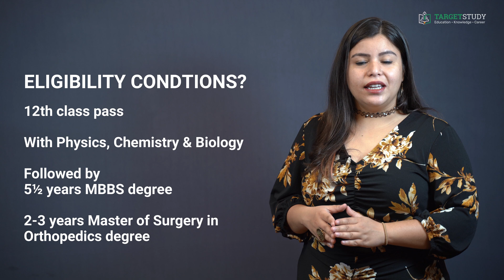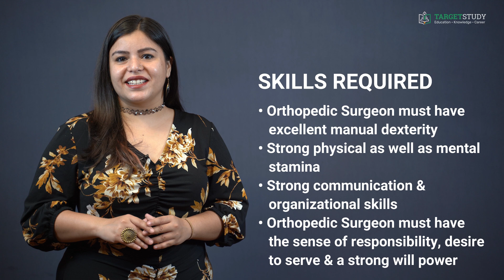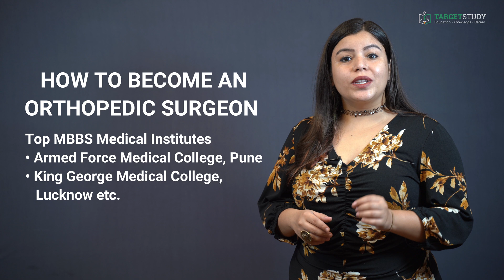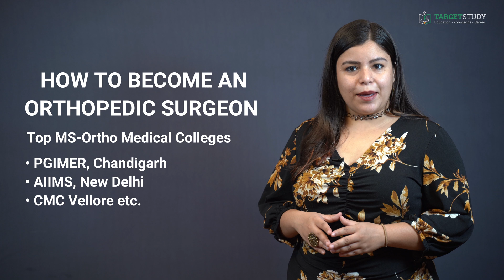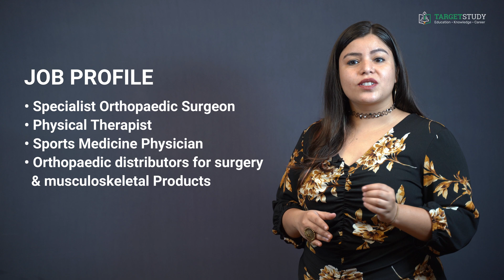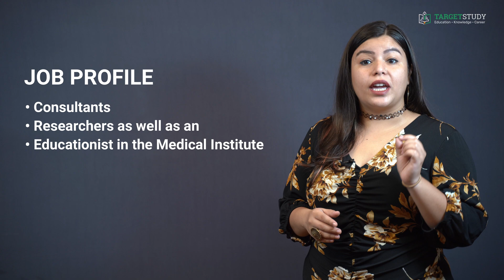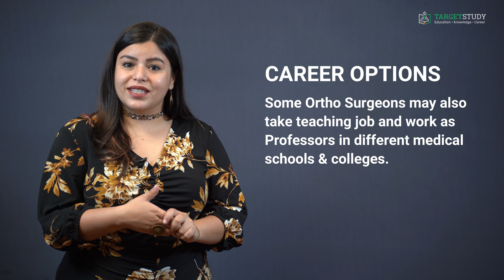Orthopedic Surgeon - How to become an Orthopedic Surgeon? - Eligibility, Institutes, Career & Salary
Who an Orthopedic Surgeon is?

Orthopedic Surgeon is that medical professional who is concerned with correcting deformities in bones or muscles, which together are known as the Musculoskeletal System. An Orthopedic
surgeon, or Doctor of Orthopedics, is a licensed medical professional who examines, diagnoses, and treats diseases and injuries of the musculoskeletal system. This system, also known as the activity or locomotors system, supports and stabilizes movement of the human skeleton or body. In simple terms, an Orthopedic surgeon takes care of bones, joints, ligaments, muscles, tendons, & nerves.

Eligibility Conditions?
The basic eligibility conditions towards become an Orthopedic surgeon is 12th class pass with Physics, Chemistry and Biology followed by a
5½ years MBBS degree and 2-3 years Master of Surgery in Orthopedics degree.

Required Skills?
• They must have very strong physical as well as mental stamina as they may have to work for hours without any break and that to in very tense atmosphere.
• Strong communication and organizational skills are always beneficial in this field as these professionals may have to do multi-dimensional communication with patient, his relatives as well as his/her own medical team and above all
• An Orthopedic Surgeon must have the sense of responsibility, desire to serve and a strong will power as he/she is the one on whose shoulder the future of the patient and at some time the life of victim depends.

How to become an orthopedic surgeon?
The first steps towards the journey of become an Orthopedic Surgeon is to pass your 12th class with Medical Subjects i.e Physics, Chemistry and Biology as your main subjects.
Once you pass your 12 class you have to take admission in MBBS course. For that you may have to take Medical Entrance Exam.
NEET UG is one such exam that enable to take admission in MBBS in almost most of the Medical Colleges of India.

Some of the Top Medial Institute that you can think of joining for your MBBS Degree are:
• GMCH, Chandigarh
• CMS, Ludhiana, Punjab
• Armed Force Medical College, Pune and
• King George Medical College, Lucknow etc.
After the completion of 5 and ½ year of MBBS along with the necessary internship you have to go for specialization and enroll for 2-3 years of MS – Orthopedic courses. Again, for taking admission in Master’s degree program i.e MS Ortho program of reputed Medical Institutes you need to take some of Post Graduate Medical Entrance Exams like NEET PG or AIIMS PG Medical Entrance Exam.
Some of the reputed medical colleges that you can think of doing your MS-ortho are:
• PGIMER, Chandigarh
• AIIMS, New Delhi and
• CMC Vellore etc.

Once you have completed your education and done the compulsory internship the final steps towards beginning your career as an Orthopedic surgeon is to get the necessary approval or accreditation from the Medical Council of India which is the final controlling authority of Medical Education in India. After attaining this approval, you can start your own practice or join some public or private medical institute to start your practice.

What is the job description of an Orthopedic Surgeon
Although a specialist in the field yet the job profile of an Orthopedic Surgeon in quite diverse. His/Her job description includes meeting with patients, ordering diagnostic tests, prescribing medication, ordering physical therapy, setting fractured bones and performing surgery as and when required.

Job Profile & Opportunities
Orthopedic Surgeon can work as a
• Specialist Orthopaedic Surgeon
• Physical Therapist
• Sports Medicine Physician
• Orthopaedic distributors for surgery & musculoskeletal Products
• Consultants
• Researchers as well as an
• Educationist in the Medical Institute

What are the career options and after becoming an Orthopedic Surgeon?
Multifold increase in the Health care infrastructure and increasing awareness about medical facilities among the masses has created ample of career prospects or job opportunities for medical professional and especially the Orthopedic Surgeons. An Orthopedic surgeon can work as a solo practitioner or work in a group of Orthopedic surgeons or in mutli-specialty group where surgeons in different disciplines work together inside a clinic. More enterprising Orthopedic Surgeons can also opt for their own Ortho Clinic. As far as job opportunities are concerned Ortho Surgeon are always required in the trauma centres of Big private and public centre Hospital like PGI, AIIMS, Forties and Max etc.

What are the salary prospects of an Orthopedic Surgeon?
Orthopedic Surgeon can expect to get around Rs. 6 Lakhs to Rs. 8 Lakhs per annum to start with. With years of experience and well build a reputation among the medical fraternity and general masses they can even earn more than 30-40 Lakhs annually. We can say there is no upper limit for the experts in the field.